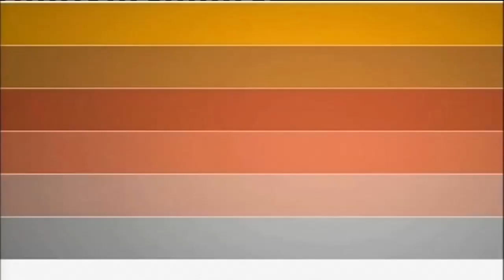Wekend Express: Meet the first African woman Mayor in the UK, Elizabeth Kangethe